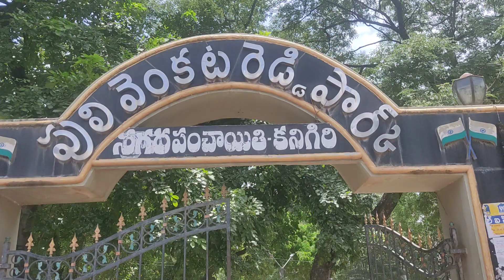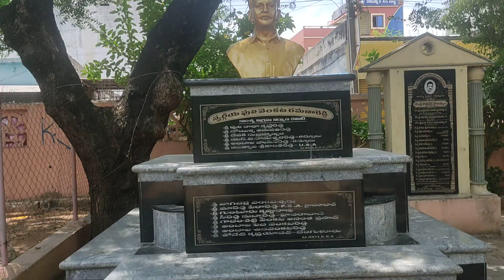KANIGIRI Town | పులి వెంకటరెడ్డి పార్క్ view | Prakasam | Andhra Pradesh | South Indian Culture